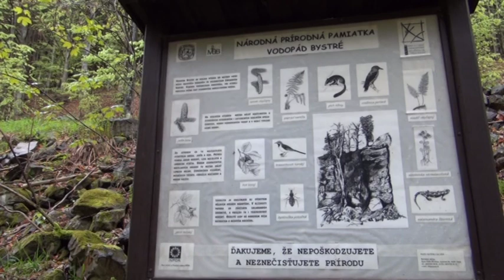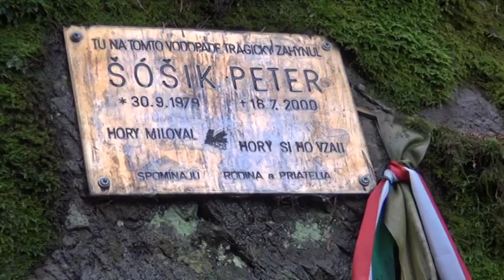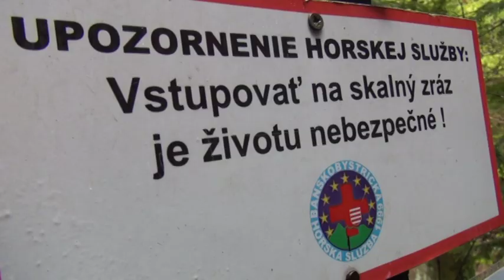Vodopád Bystrô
Podpoľanie. Čarovný kraj s množstvom pozoruhodností. Jednou z nich je aj vodopád Bystré.
Filmová pohľadnica z návštevy v rámci sprievodného programu počas Medzinárodného filmového festivalu Folklór a tradície, ktorého úvodný ročník zorganizovalo mesto Hriňová.